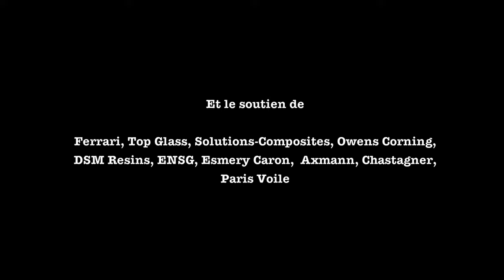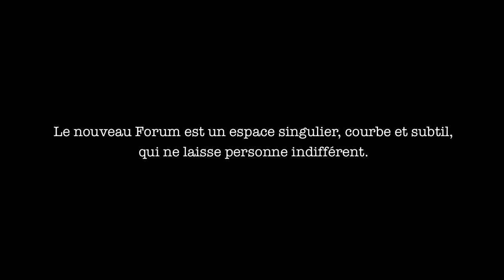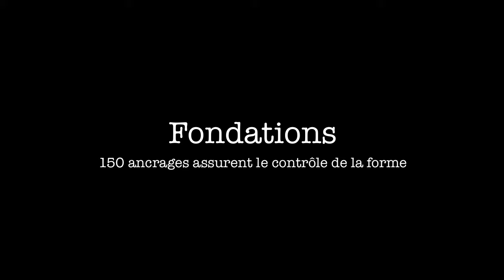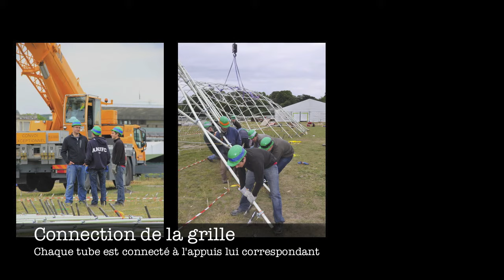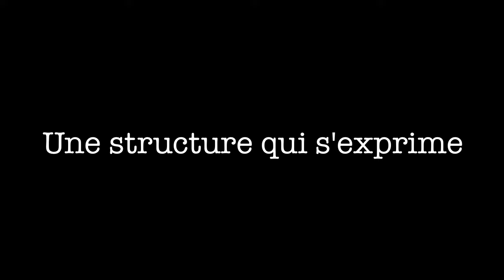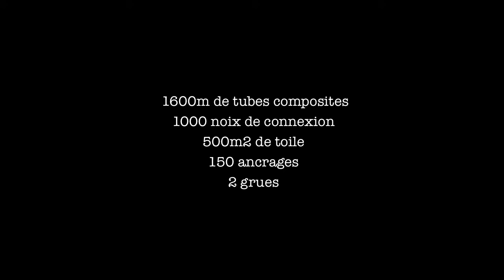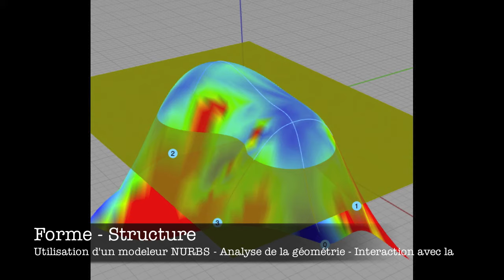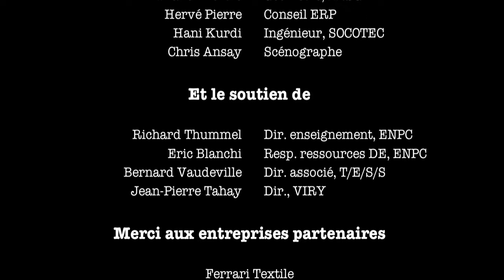Gridshell in Composite Material - Festival Solidays, Paris, 2011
Design and construction of a 350m2 elastic gridshell in glass fibre reinforced polymer material in Paris.